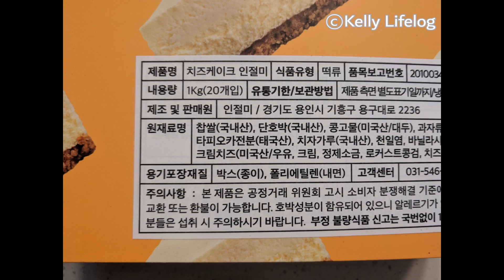치즈케이크 인절미 injeolmi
injeolmi에서 산 치즈케이크 인절미.
호박인절미 안에 치즈케이크가 들어있음.
티라미슈 인절미보다 덜 단맛.